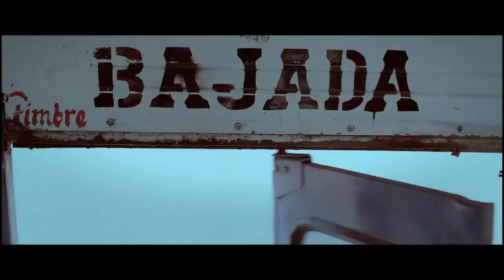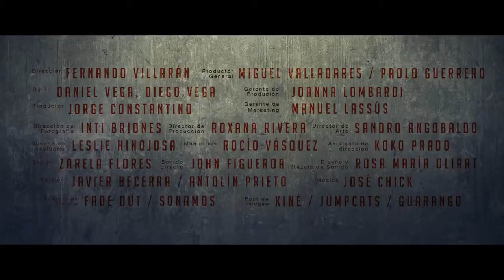FILME DE PAOLO GUERRERO Trailer Oficial Espanhol HD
Flamengo Clube Tv